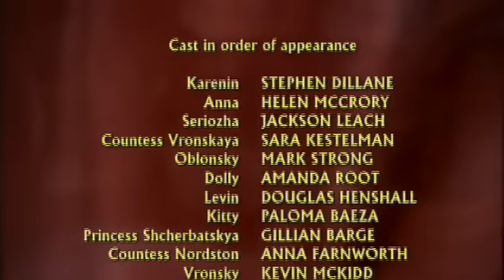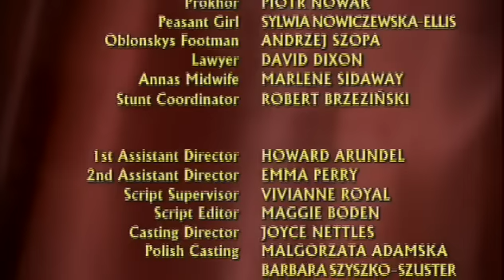Masterpiece Theatre - Anna Karenina (Part 12)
PBS/Music Publishing Collecting Society (2000).

Leo Tolstoy's powerful tale of love and marriage in imperial Russia comes to Masterpiece Theatre in a stunningly modern adaptation of Anna Karenina.

Starring: Helen McCrory, Kevin McKidd, and Stephen Dillane.